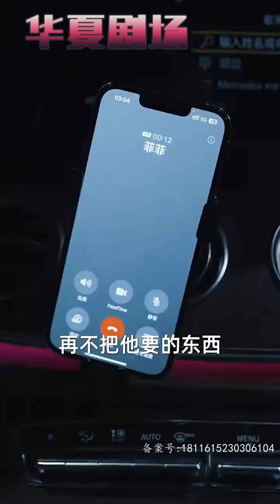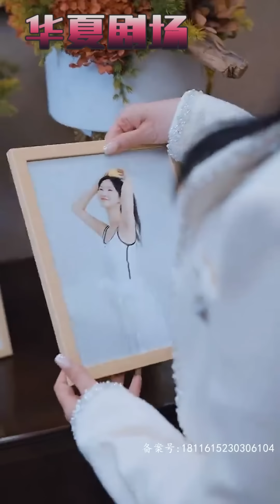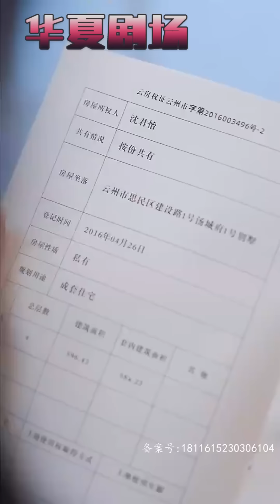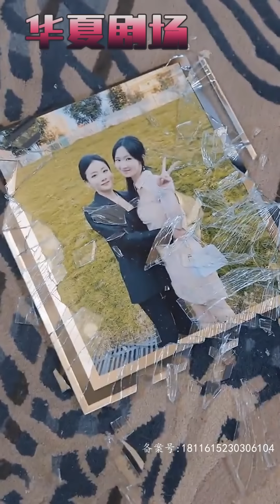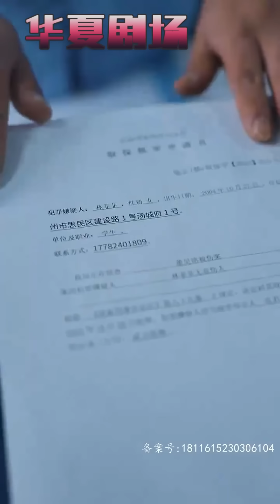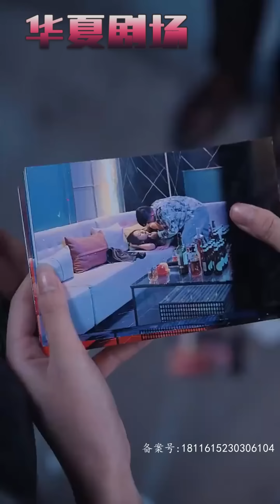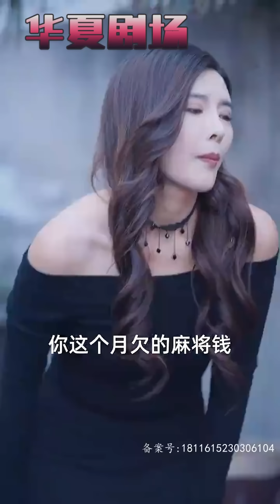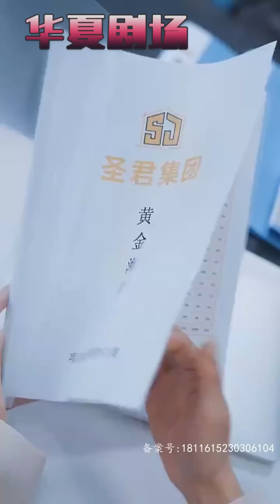為什麼，我養育你這麼多年，我的財產以後都是你的！ 但我等不及了，我受夠了你的控制，所以你現在癱瘓，都是我設計的！ 《我的白眼狼女兒》华夏剧场